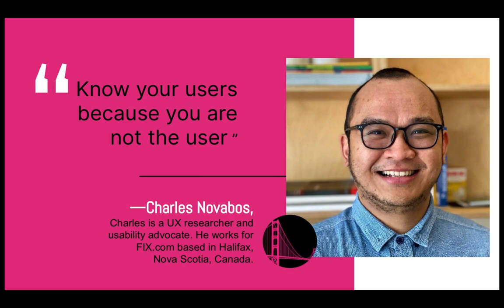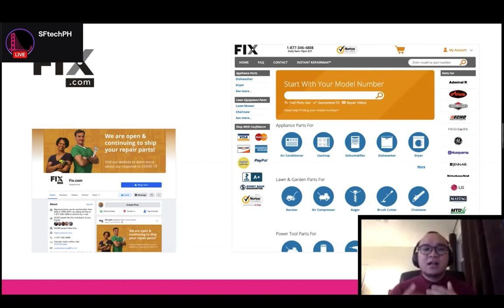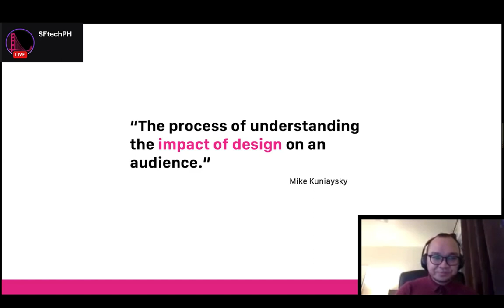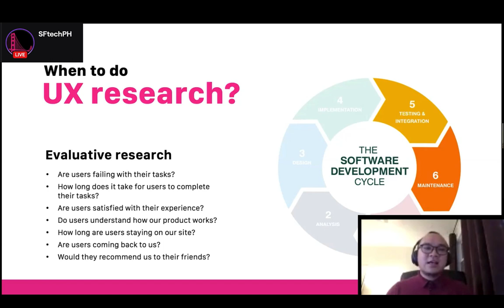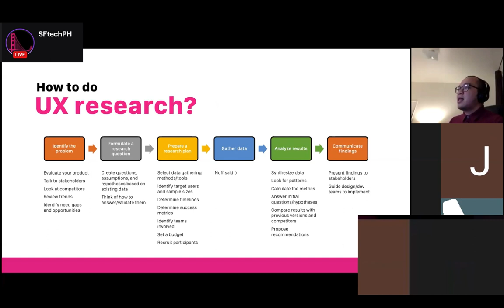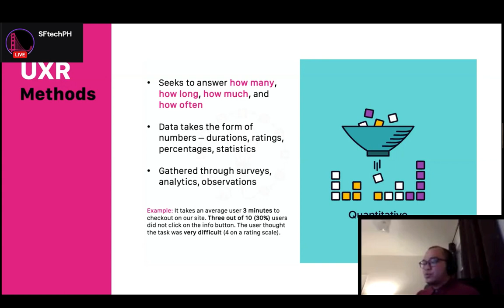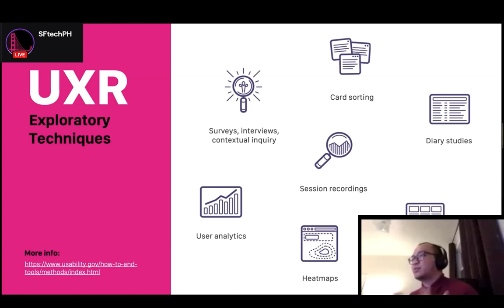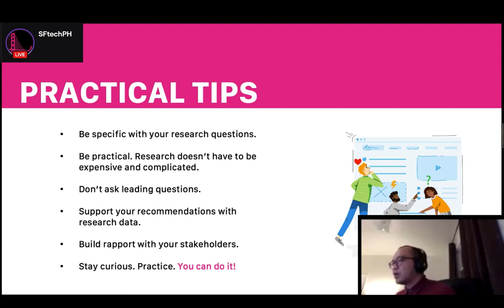UX / UI Research Foundations - cebustrong workshop II- Professor Charles Novabos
SF Tech is innovating education for the 21st century. We are Cebu's top-tier of education teaching the skills that employers demand. Cebu, Philippines leader in Technology Education.